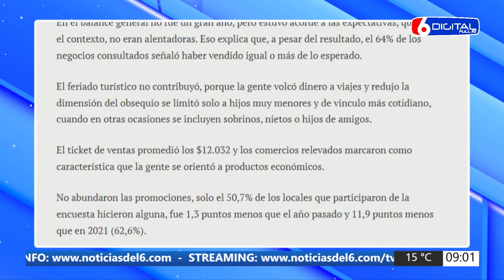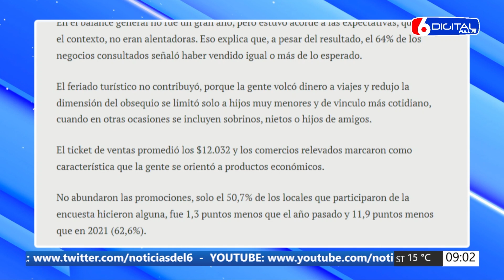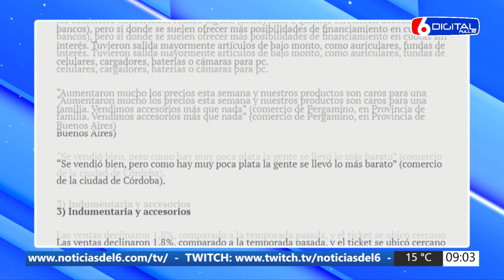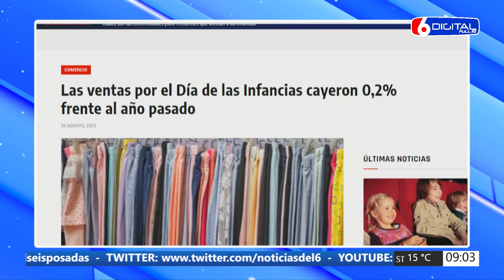21 08 23 CN FIN DE SEMANA CAIDA DE VENTAS